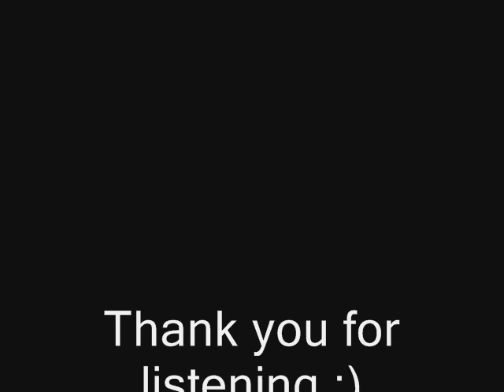Happy - Emmanuelle Vera (HD - Full Version)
Happy By Emmanuelle Vera. Enjoy :))